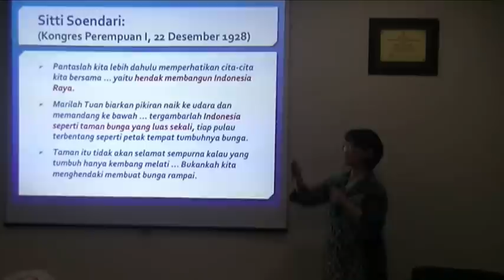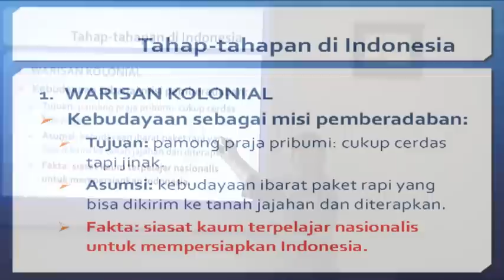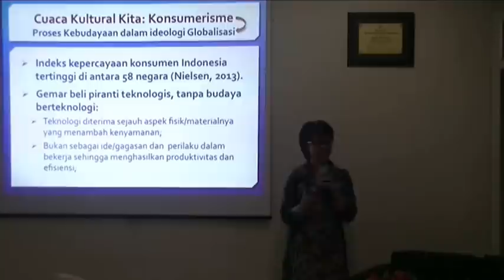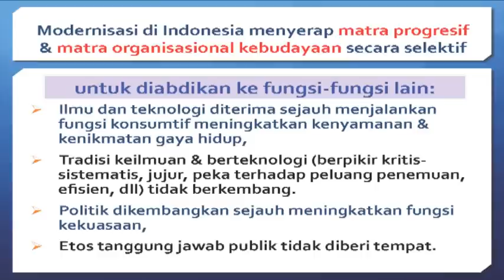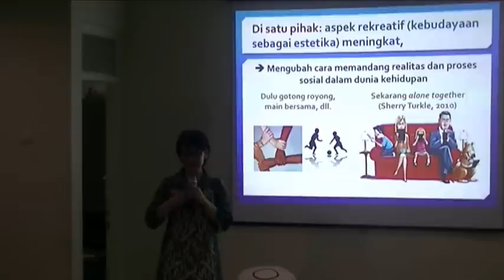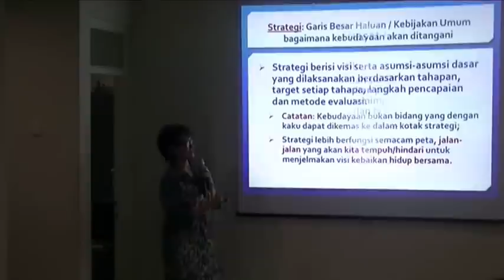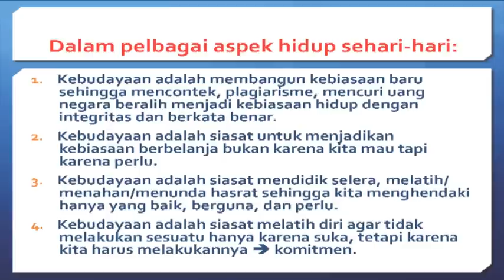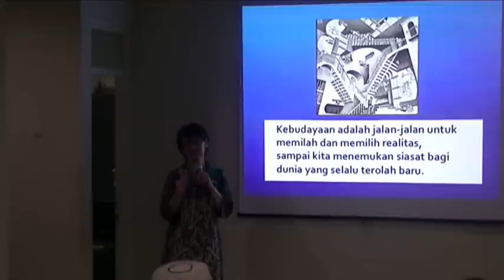Kebudayaan antara Strategi dan Siasat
Diskusi Kamisan Ikatan Alumni ITB, dengan tema "Kebudayaan, Antara Strategi dan Siasat", dengan narasumber DR Karlina Supelli di sekretariat Ikatan Alumni ITB pada Rabu 19 Maret 2014. Materi presentasi dapat di download di